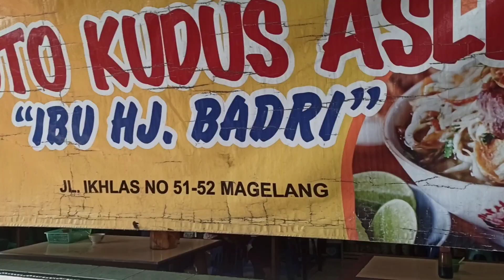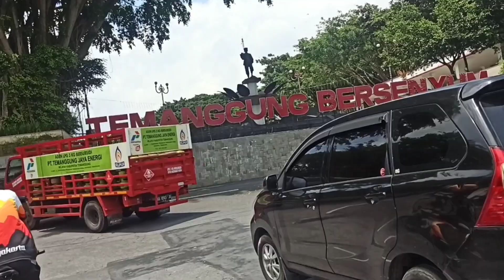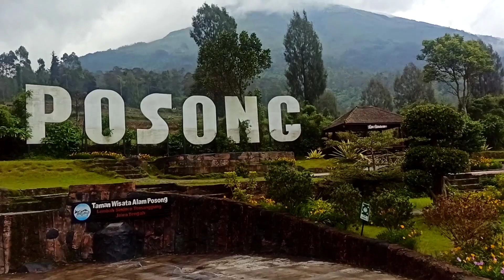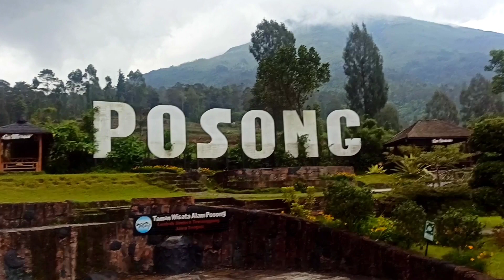RUTE PERIH‼️GOWES POSONG TEMANGGUNG || Jogja - Posong PP 200Km